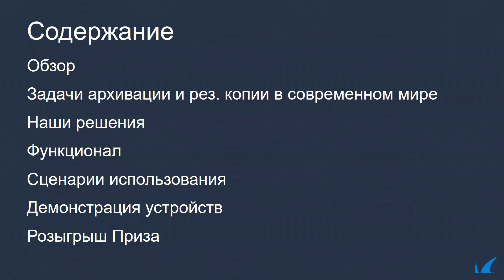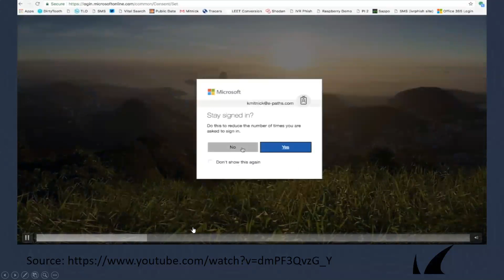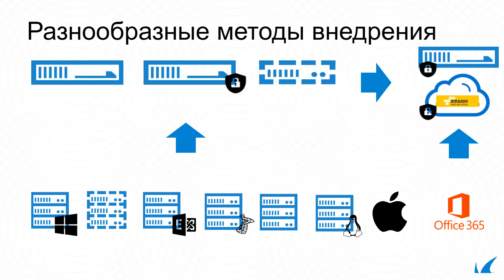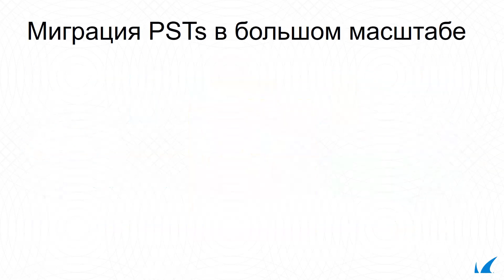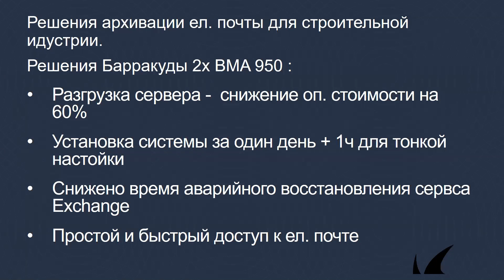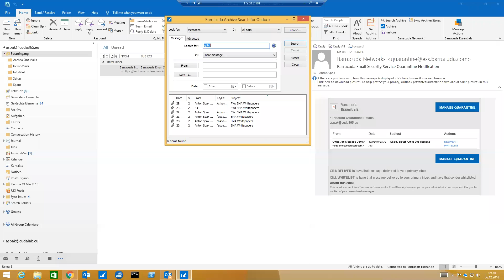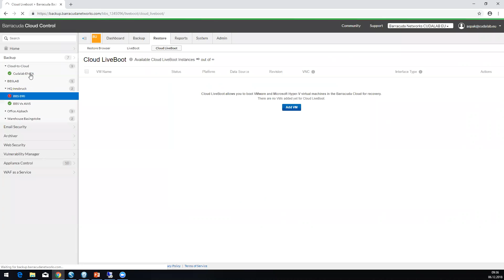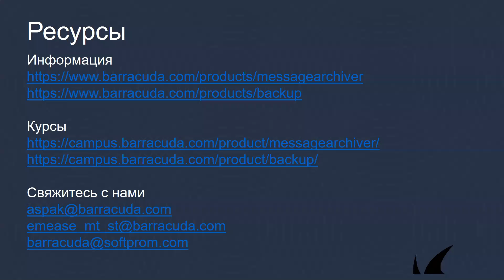О жизненно важных технологиях. Готовимся к предсказаниям IDC.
Присоединяйтесь к нам, рассмотрим
- Как организовать резервное копирование – всеобъемлющее, но при этом простое в применении – в современных гибридных вычислительных средах?
- Учесть все последние тенденции в области законодательного регулирования
- Проанализируем на практических примерах преимущества решений Barracuda Networks для резервного копирования (Barracuda Backup) и архивирования (Barracuda Message Archiver)
- А также как эффективно применять и интегрировать технологии.

Softprom by ERC - Value Added Distributor компании Barracuda Networks.